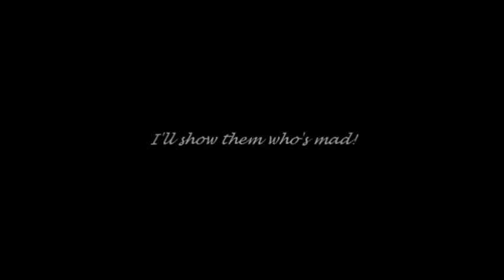PHOENIX: Madness by Ruelle Mysticons and tmnt 2012 (Final Tribute For "Mutant Apocalypse"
PHOENIX: Madness by Ruelle Mysticons and tmnt 2012 (Final Tribute For "Mutant Apocalypse" Story Arc) FULL ♫